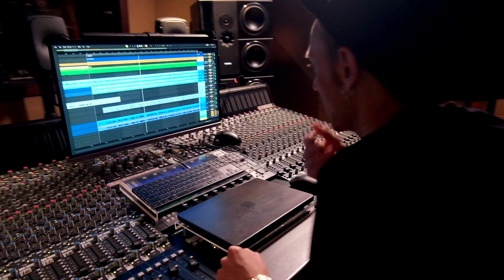Colah Colah & Kyle B. - Victory [Official Video 2023]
Kyle B. YouTube: @kylebreggae